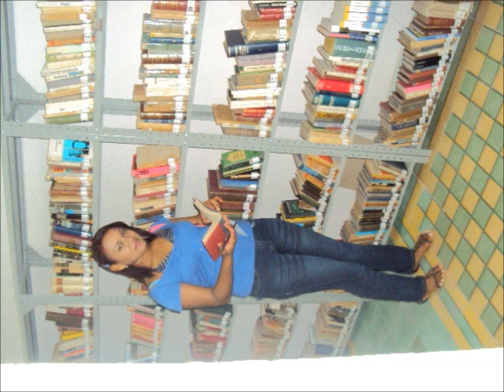MEIRA DEL MAR.wmv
ES UN LUGAR MUY IMPORTANTE EN LA CIUDAD DE BARRANQUILLA DONDE PODEMOS ENCONTRAR TODO CLASE DE INFORMACION A CADEMICA Y TAMBIEN UN LUGAR MUY SOFISTICADO PARA PERSONAS CON DISCAPACIDAD VISUAL,AUDITIVAS , Y PERSONAS CAPACITADAS  LES QUEREMOS HACER UNA PEQUEÑA INVITAION A LA BIBLIOTECA MEIRA DEL MAR UBIADA EN LA CARRERA 38 CON CALLE 38 EN BARRANQUILLA ATLANTICO.